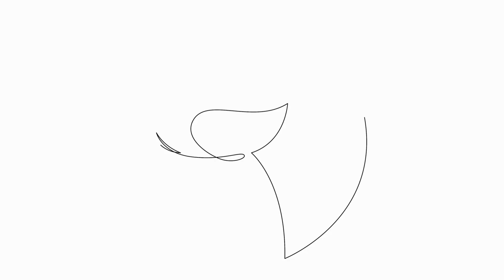What is the temperament of a German Shorthaired Pointer?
German Shorthaired Pointers are a versatile and energetic breed known for their hunting skills and intelligence  They are confident, friendly, and make excellent family pets  In this article, we will dive into the temperament of a German Shorthaired Pointer and explore what makes them such a popular breed

One of the defining characteristics of German Shorthaired Pointers is their high energy levels  They were bred as hunting dogs, which means they have an innate need for exercise and mental stimulation
00:00 What is the temperament of a German Shorthaired Pointer?